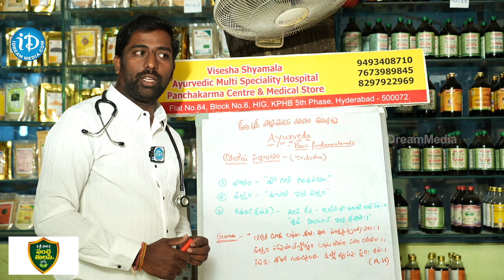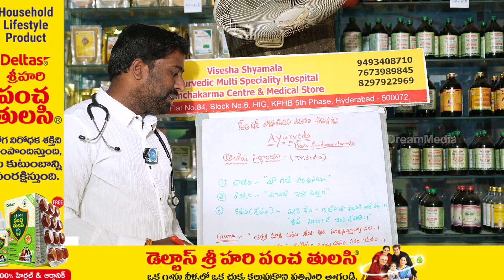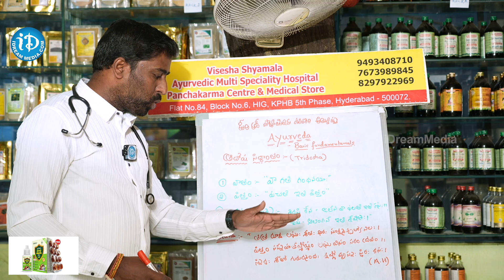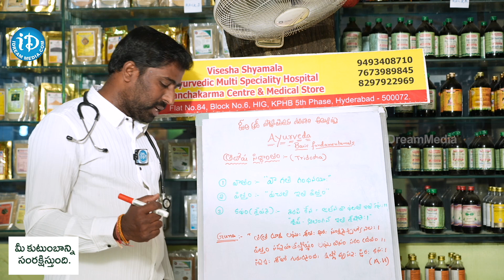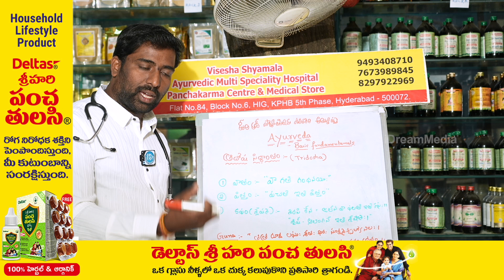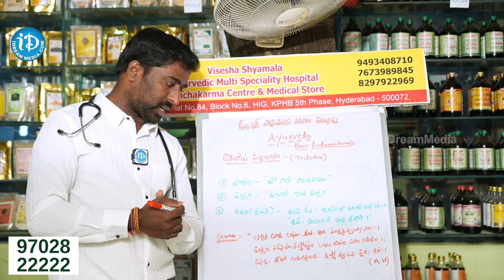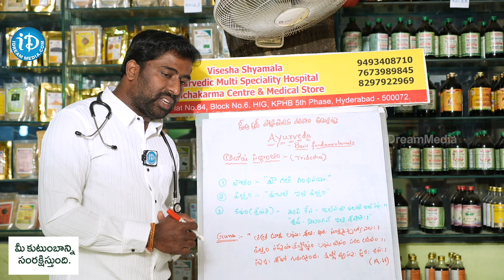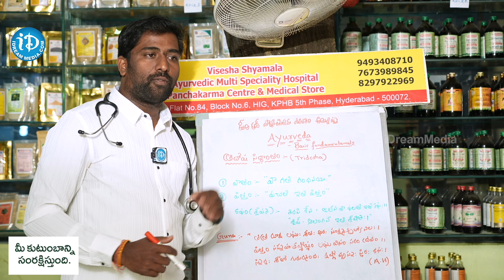How to balance Vata Pitta Kapha dosha (Telugu) | Knowledge of Vata, Pitta, Kapha Ayurvedic Dosha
How to balance Vata Pitta Kapha dosha (Telugu) | Knowledge of Vata, Pitta, Kapha Ayurvedic Dosha | iDream Health